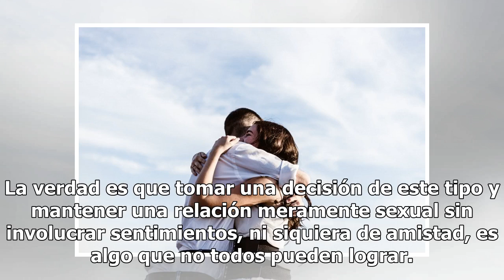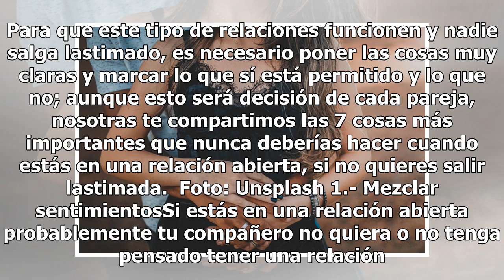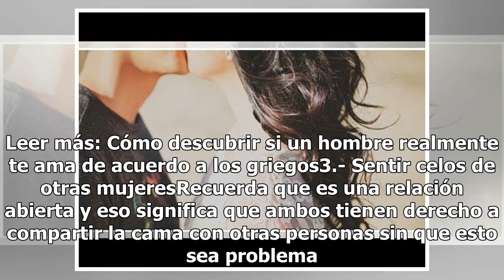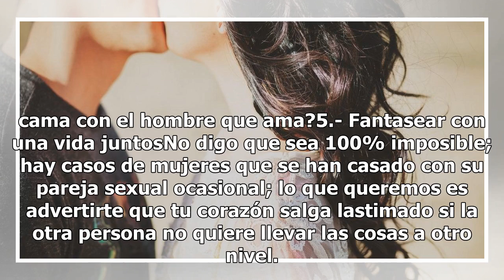5 cosas que nunca deberías hacer si estás en una relación abierta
5 cosas que nunca deberías hacer si estás en una relación abierta